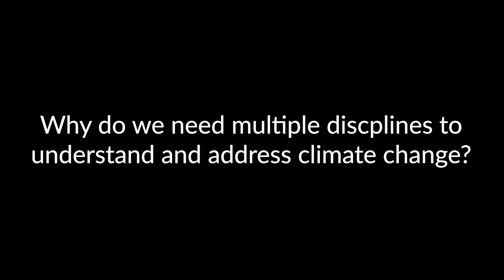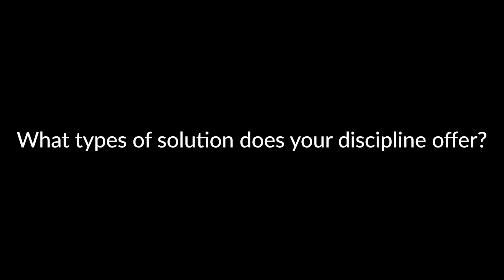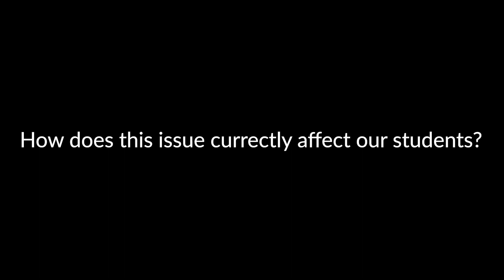Wicked Problems l Climate Change l Vincent Yao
Georgia State University's Vincent Yao is a professor in the Department of Real Estate.   Professor Yao answers the following questions on Climate Change in EPIC's Wicked Problems series.

0:00 Why do we need multiple disciplines to understand and address climate change?
1:13 What questions does your discipline ask about climate change and how does your discipline approach research in this area?
2:43 What types of solutions does your discipline offer?
4:08 Do you have a specific project connected to climate change?
5:04 How does this issue currently affect our students?
6:05 Can you provide some specific examples of how your discipline connects to other disciplines?